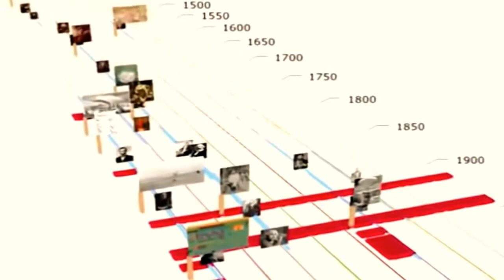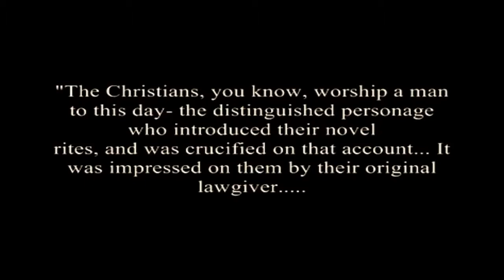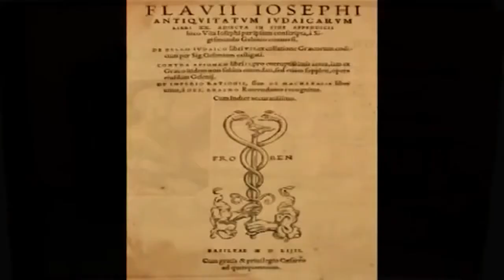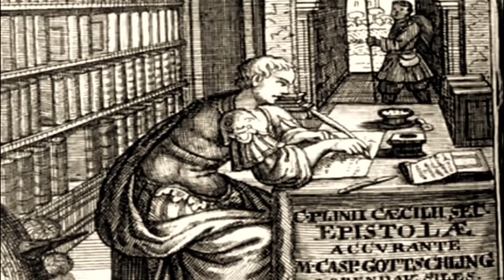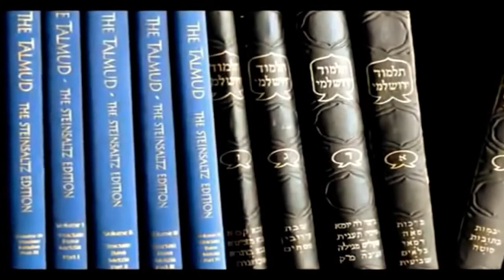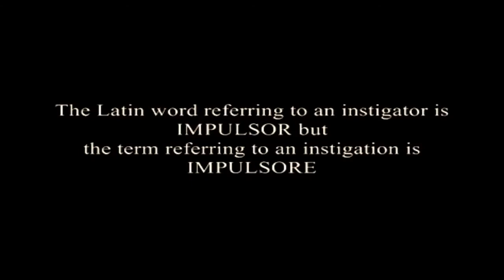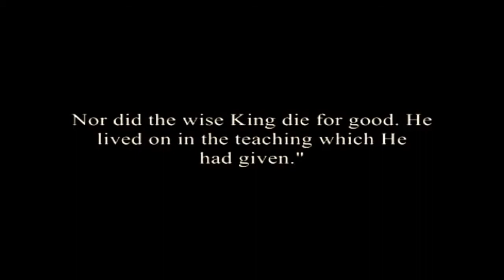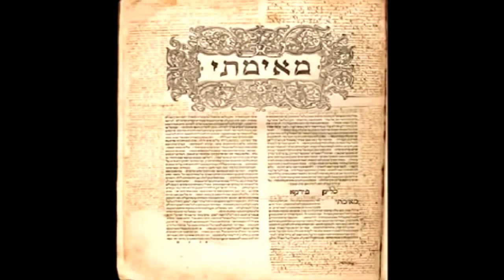Real Evidence that Jesus Christ exists and was crucified!!1, 720p